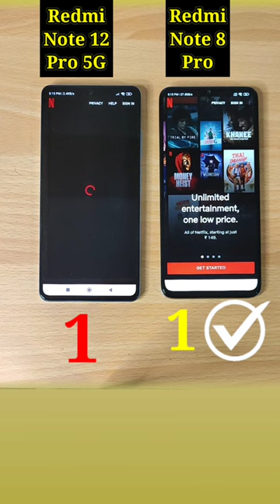Redmi Note 12 Pro vs Redmi Note 8 Pro Speed Test Comparison